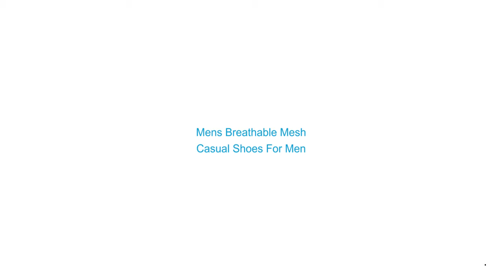Mens Breathable Mesh Casual Shoes For Men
Brand Name: OLOME
Upper Material: Flock
Origin: CN(Origin)
Insole Material: Fabric
Fashion Element: Sewing
Pattern Type: Solid
Department Name: Adult
Lining Material: Cotton Fabric
Season: Spring/Autumn
Model Number: CZ-23
Closure Type: Lace-Up
Heel Height: Low (1cm-3cm)